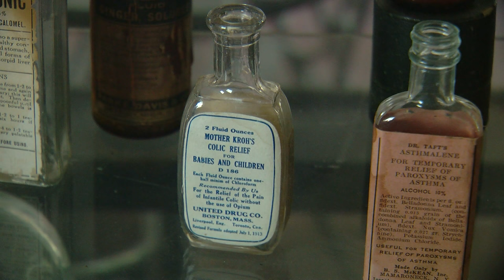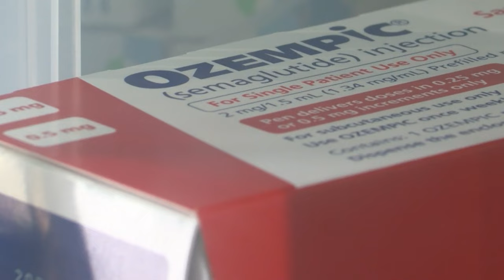Weight loss breakthrough or hype? Examining Wegovy and Ozempic success stories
Social media is creating a frenzy about new weight loss drugs. Influencers have people clamoring for the so-called “weight loss shot.” Can Wegovy and Ozempic live up to the hype?